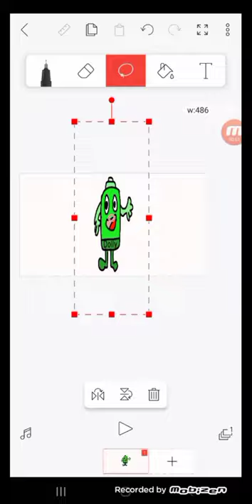Áudio (DOLLYNHO MEGA ESTOURADO)👂🩸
Cuidado Com Os Ouvidos